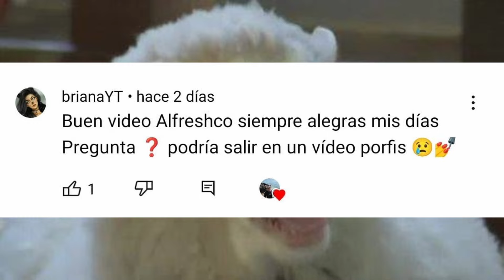LEGO WAR MACHINE, fácil de hacer!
war machine de lego en 3 minutos o menos